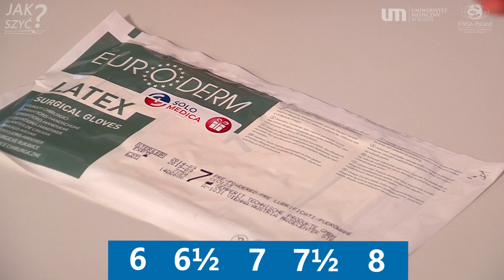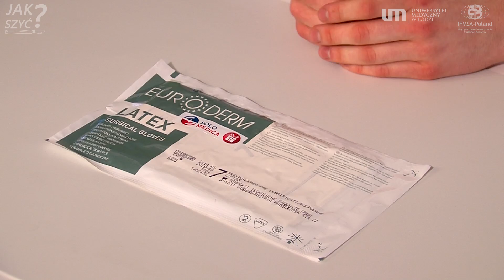Jak szyć? Odcinek 2. Jak wkładać sterylne rękawiczki chirurgiczne? [ENG. SUB]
A stich in time: Basics of surgical suturing. Ep. 2 PUTTING ON STERILE GLOVES

W tym odcinku zmora wielu studentów – wkładanie sterylnych rękawiczek. Jak zrobić to poprawnie? Obejrzyj film i rozwiej wszystkie swoje wątpliwości!